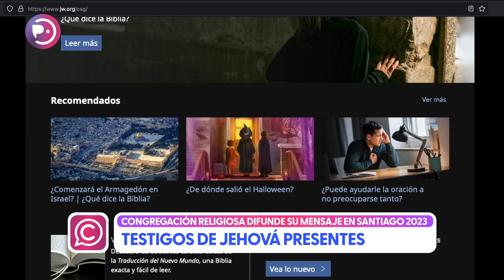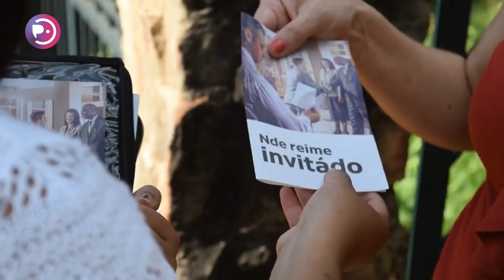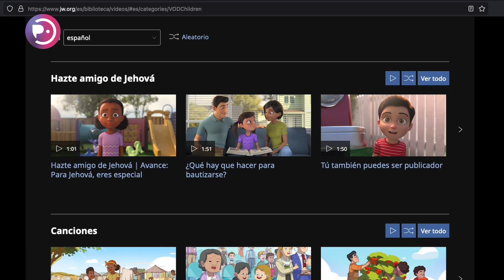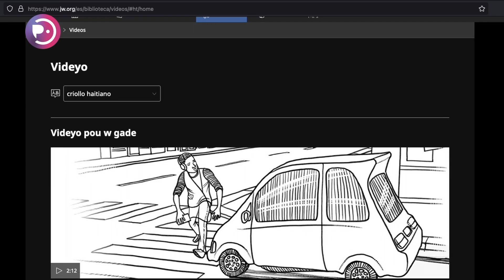Testigos de Jehová de Pichilemu entregaron su mensaje durante los Juegos Panamericanos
Los Testigos de Jehová de Pichilemu compartieron mensajes de esperanza durante la realización de los Juegos Panamericanos y Parapanamericanos – Santiago 2023. En Pichilemu organizaron una campaña en torno a este evento multideportivo, donde voluntarios testigos de Jehová estuvieron de pie junto a exhibidores portátiles de literatura con el objetivo de ofrecer una cálida sonrisa y respuestas basadas en la Biblia. Además, como novedad, ya cuentan con la traducción de la biblia en lengua de señas.

En Pichilemu:
En la Región de O'Higgins:
En el resto de Chile:
💻IPTV m3u.cl